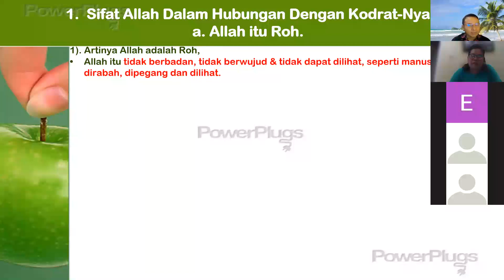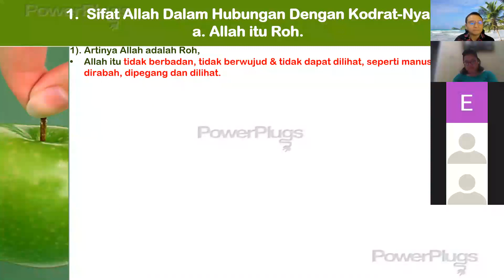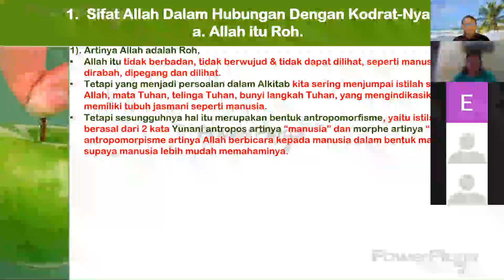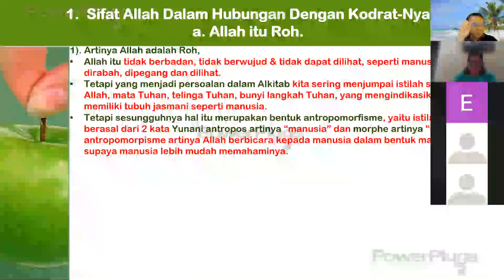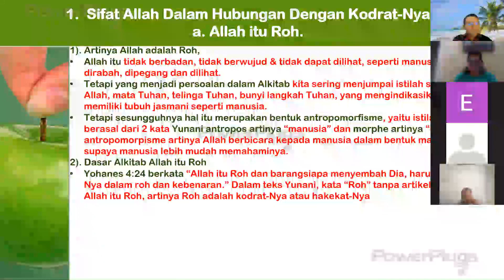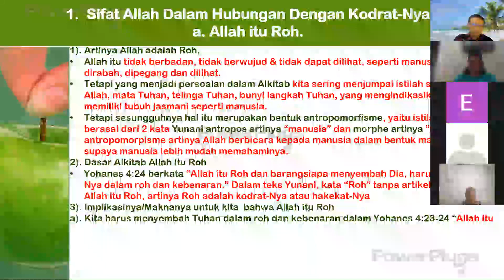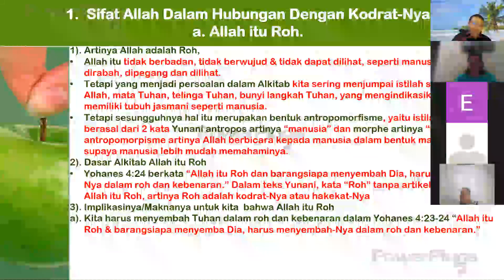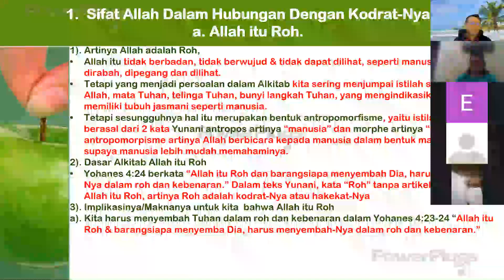534.SIFAT ALLAH SEBAGAI ROH & MAKNANYA BAGI ORANG PERCAYA.Pdt. Dr. TONNI HUTASOIT, MPd., DTh.